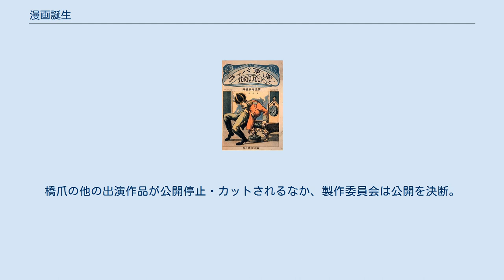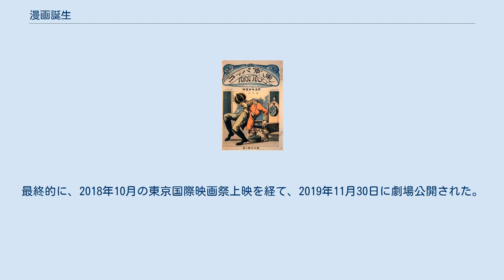漫画誕生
戦時中・終戦直後の日本を舞台とした映画作品
『漫画誕生』(まんがたんじょう)は、2018年製作、2019年11月30日公開の日本映画。
明治から昭和初期にかけて活躍し、『漫画』を今日的な用法で初めて用い、日本における近代漫画の祖とされる北沢楽天の半生を描いた伝記映画。
大木萠監督作品。
 北沢楽天による東京パック創刊号の表紙画。
作中に登場する楽天の代表的な作品の一つ。
 昭和18年(1943年)、日本。
太平洋戦争が激化していくなか、北沢楽天は国策として漫画を統制する組織「日本漫画奉公会」の会長に就任するが、漫画家としては既に第一線を退き、双璧を成した岡本一平などに押され過去の人となりつつあった。
そんなある日、彼は内務省の検閲課に呼ばれ出頭する。
検閲官・古賀に促されるまま、北沢は自らの華々しい過去を語り始める。
物語は、漫画家の過去や現在を行き戻りつつ、検閲官との議論を通して進んでいく。
 明治32年(1899年)、福沢諭吉に見出されて時事新報社に入社した彼は、それまで新聞絵の主流であった程度の低いポンチ絵から、「漫画」という表現方法によってより風刺性の高い作品を読者に提供しようと奮闘する。
そんな折、楽天は旅順陥落によって湧く東京で偶然出会った宮武外骨に感化され、風刺漫画雑誌の立ち上げを決意する。
その名は、『東京パック』であった。
「時事漫画」や雑誌のヒットにより職業漫画家として頭角を現していった彼は、妻も迎え、社会的な成功を収めていた。
だが、明治43年(1910年)、大逆事件が勃発、かつて互いの切磋琢磨を誓いあった親友が社会主義運動に関与していたことで逮捕される。
過去との訣別のため、楽天は、親友が成功を祝して送ってくれた絵葉書を燃やすのだった。
 後進の育成や、引き続き風刺画の制作も手掛ける一方で、政治家の大物たちとも交流を深めていく北沢。
彼を迎合的だと謗る声もあり、弟子やライバルも裏腹に成功していく。
昭和に入っても、パリで個展を成功させるなど冨貴には恵まれていたが、自身の作家性としてのあり方には背を向けていた。
 検閲官との対話の中で、自分が何を描きたいのかという疑問を突きつけられた楽天は、帰宅していのから紐で結ばれた巻紙を差し出される。
開くとそれは結婚前に楽天が描いた彼女の似顔絵だった。
それを見て、彼は慟哭するのだった。
 戦後、父祖の地である大宮へ隠遁することになった楽天は、戦没者の遺族に似顔絵を無償で描きながらいのと平和に過ごしていた。
大宮神社からの帰り道、楽天は本屋の軒先に並んでいる新発売の漫画本『新宝島』の前で足を止める。
 劇中劇 アニメパート(声の出演) 『あなたを想ってる(楽天Ver.)』 当初、2018年初夏に公開を予定されていたが、出演俳優の橋爪遼の逮捕により一時延期された。
橋爪の他の出演作品が公開停止・カットされるなか、製作委員会は公開を決断。
最終的に、2018年10月の東京国際映画祭上映を経て、2019年11月30日に劇場公開された。